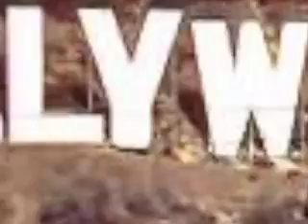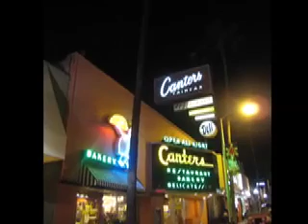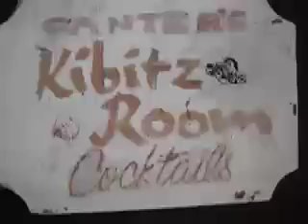Los Angeles Deli Story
goes to LA (Izzy's, Brent's, Art's, Canter's, Langer's)